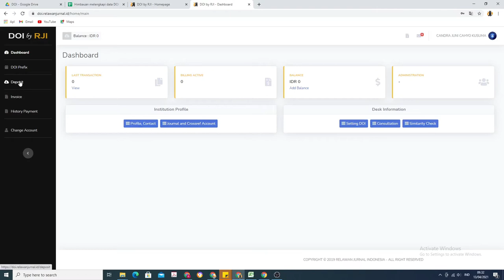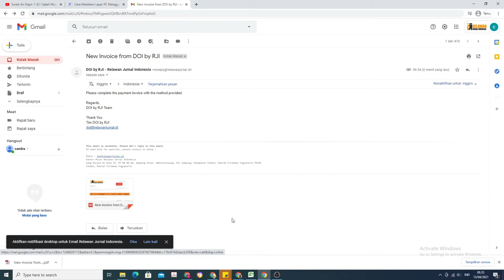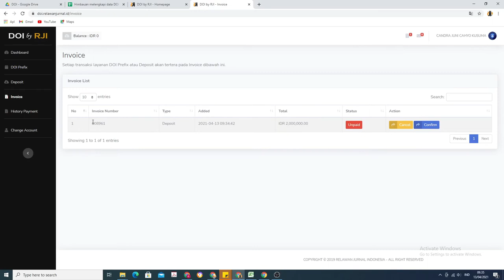Tutorial Deposit DOI by RJI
Video ini berisi tutorial deposit DOI by RJI